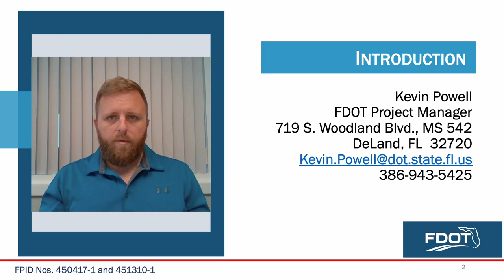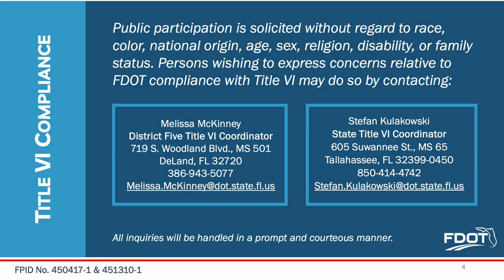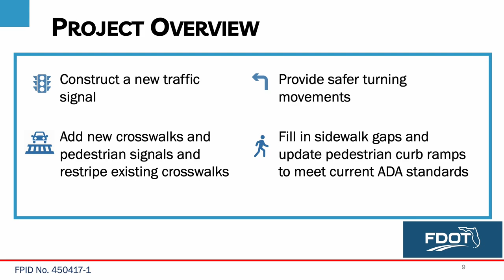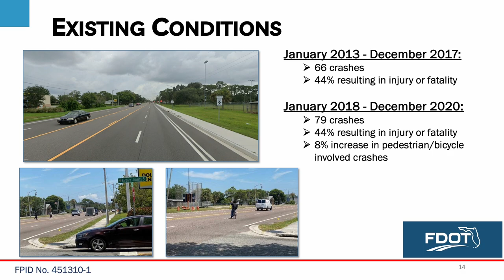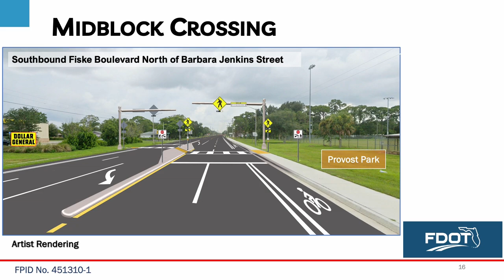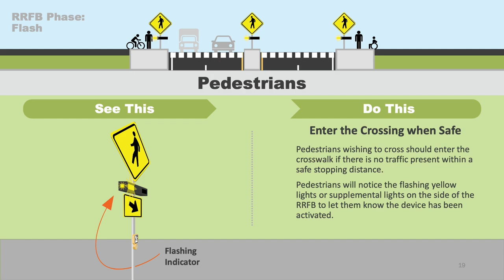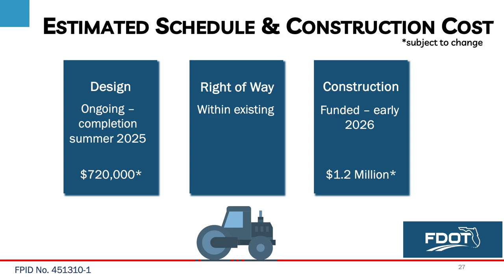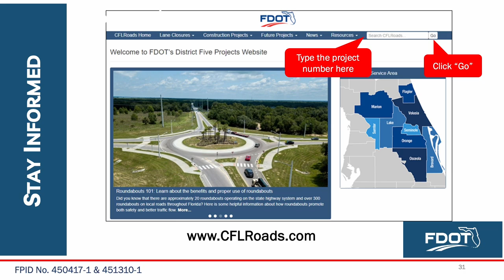2024-05-23 Public Meeting Presentation